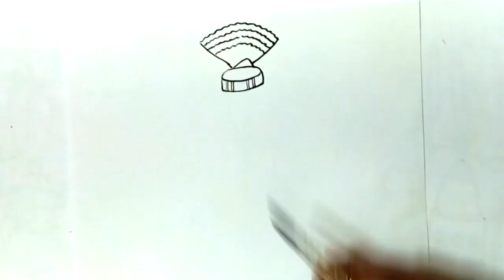Wagah border drawing | Capturing the Majesty: Drawing Wagah Border Army Soldier Parade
Join me in this artistic journey as I bring to life the awe-inspiring spectacle of the Wagah Border Army Soldier Parade through the medium of drawing. Watch as I skillfully recreate the disciplined formations, the immaculate uniforms, and the patriotic fervor that echoes across the border. Immerse yourself in the precision of each stroke as I pay tribute to the valor and dedication of the soldiers standing guard at this historic border ceremony. Let's celebrate their bravery and commitment through the art of drawing!